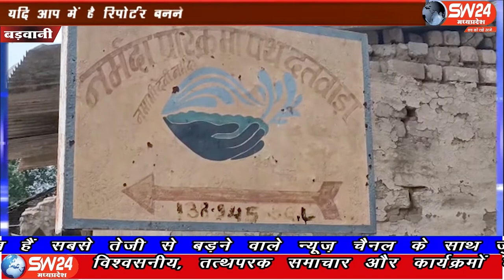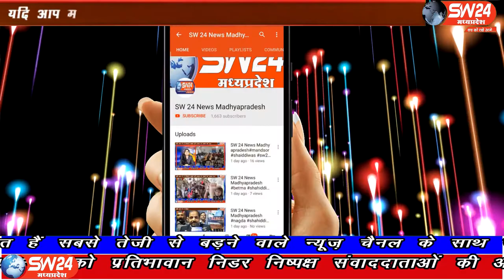SW 24 News Madhyapradesh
बड़वानी जिले के सरदार सरोवर डूब प्रभावितों के साथ हुई विसंगतियां को देखकर आप भी हैरान हो जाएंगे, एक और जहां पूरा गांव डूब प्रभावित माना गया और सभी को मुआवजा दिया गया। बड़वानी से अतुल कुमावत की रिर्पोट